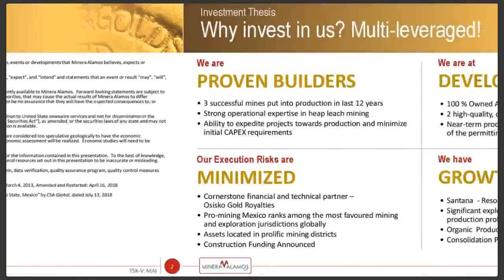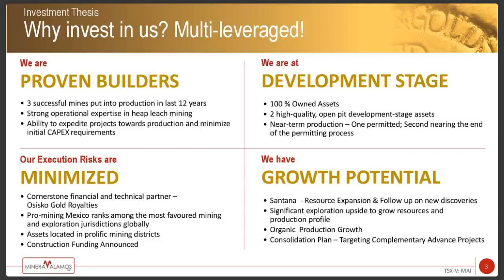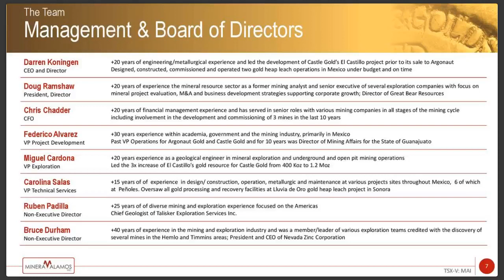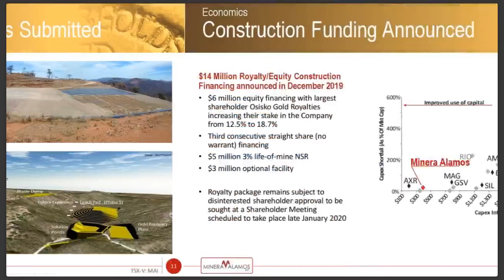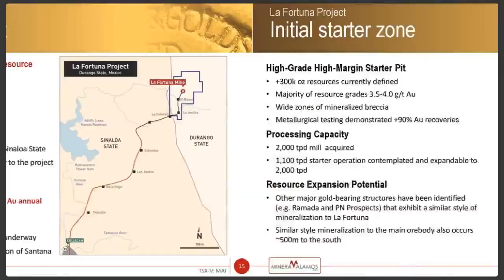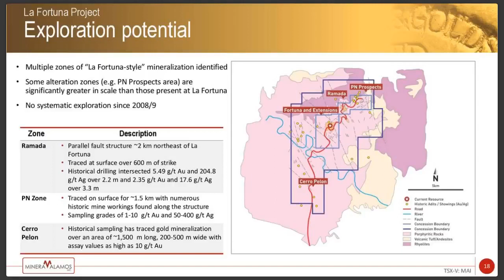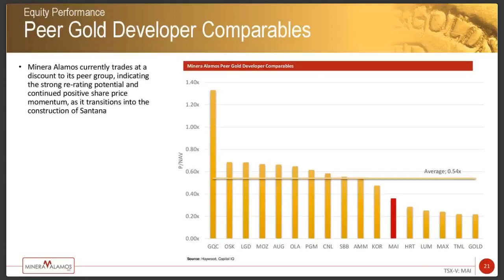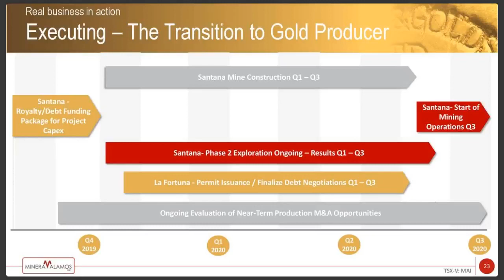Minera Alamos Webinar Replay | December 2019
Recorded by Red Cloud Financial Services on Tuesday, December 12th at 1:00 pm EST